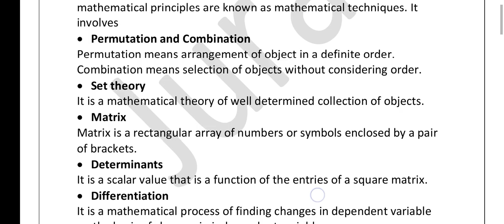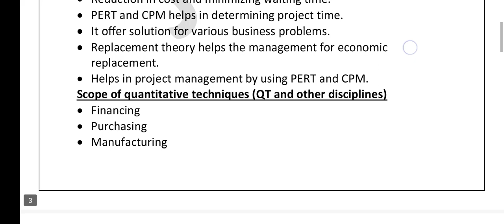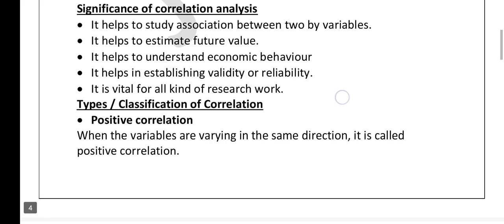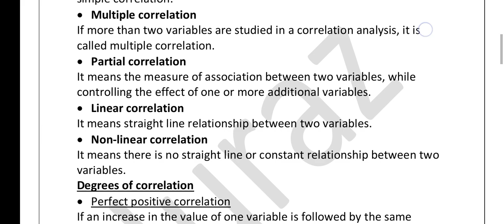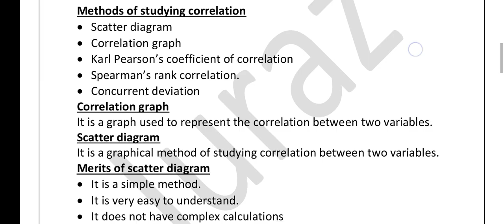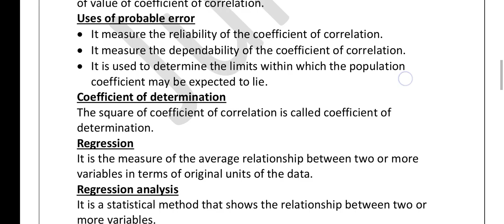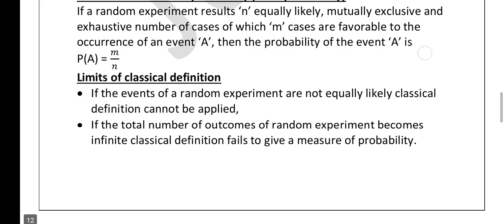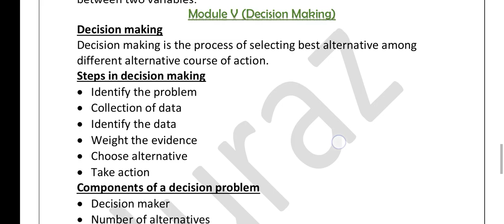QUANTITATIVE TECHNIQUES FOR BUSINESS | QT| IMPORTANT | REVISION | BCOM | BBA | CALICUT UNIVERSITY